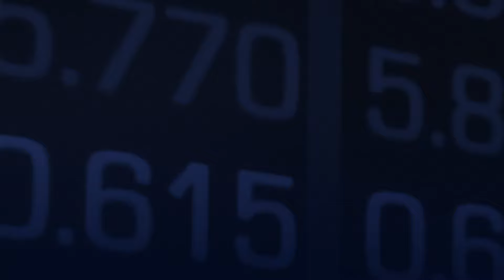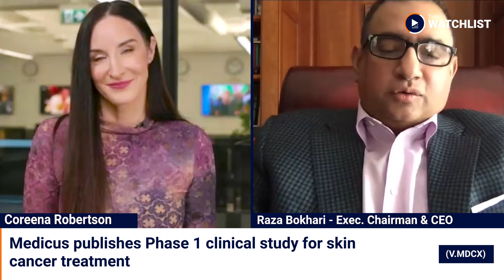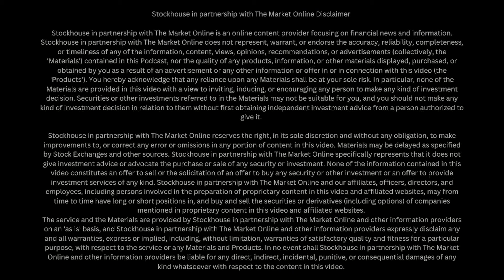Medicus Pharma Ltd. With Exec. Chairman & CEO - Raza Bokhari - 02-23-24